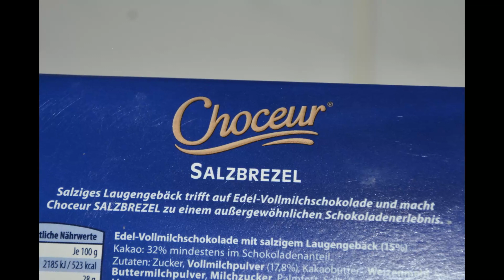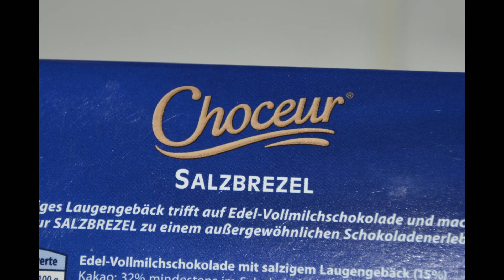Aufgemacht: Aldi Choceur Salzbrezel Schokolade 2022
Hier aufgemacht und angebrochen - die Salzbrezel Schokolade von Aldi Choceur. (12/2022)